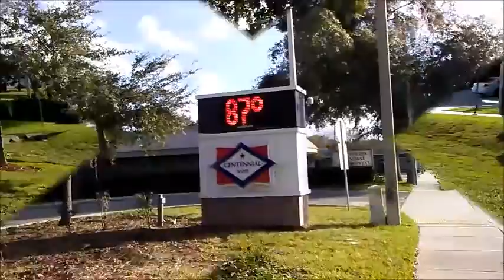VLOGMAS DAY 24 || ITS CHRISTMAS EVE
JOIN MY WEEKLY GROUP:Tea Time Tuesday